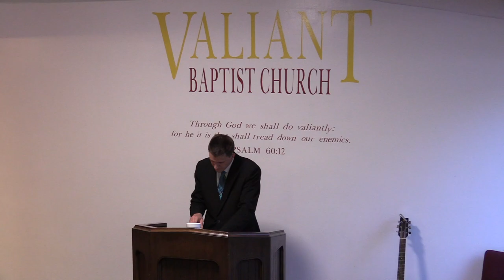Understanding the Lord's Supper | Communion, Passover, The Last Supper, Wine, Unleavened Bread